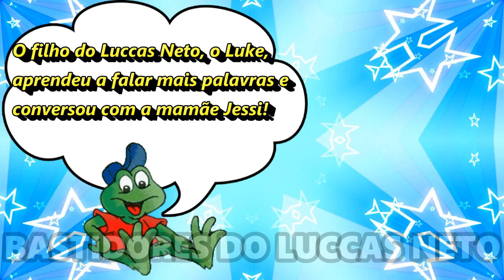INÉDITO! FILHO DO LUCCAS NETO APRENDE A FALAR E CONVERSA COM JESSI!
O filho do Luccas Neto, o Luke, aprendeu a falar mais palavras e conversou com a mãe Jéssica Diehl! Veja no vídeo o filho do Luccas Neto conversando com a Jessi Diehl!

Se você gosta de ver o filho do Luccas Neto, o Luke, deixa um likezão no vídeo e comenta!